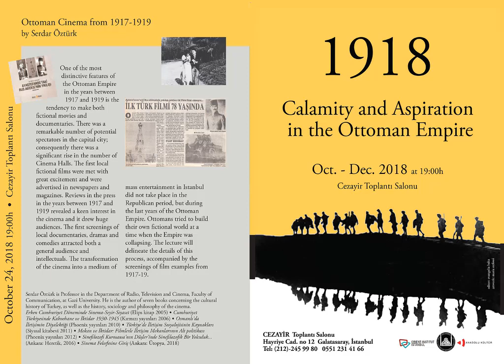Ottoman Cinema from 1917 to 1919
Prof. Serdar Öztürk gives a lecture about Ottoman Cinema from 1917 to 1919 in the Calamity and Aspiration Meeting.